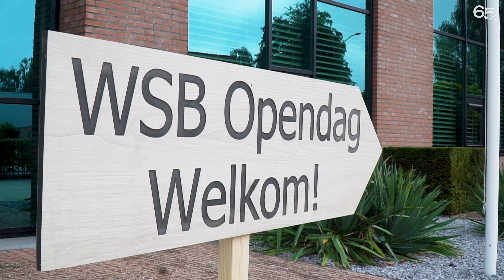WSB 65 jaar: Open dag in één minuut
Terugblik op de open dag waarop we onze familie en (oud) collega’s uitnodigden om ons werk te presenteren en uit te leggen. Een dag om oude bekenden te ontmoeten, herinneringen op te halen en samen onze ervaring in de interieurbouw te delen. We zijn dankbaar voor de aanwezigheid van onze oprichter, H.J. Blankenstijn, die ons inspireerde met zijn woorden en herinneringen aan het begin van dit mooie avontuur. Ook presenteerden we onze vernieuwde machinestraat: de Barbaric zaagmachine met innovatief platentransport. Indrukwekkend voor jong en oud!

We kijken uit naar de volgende hoofdstukken van WSB. Bedankt aan iedereen die deel uitmaakte van deze gezellige dag!